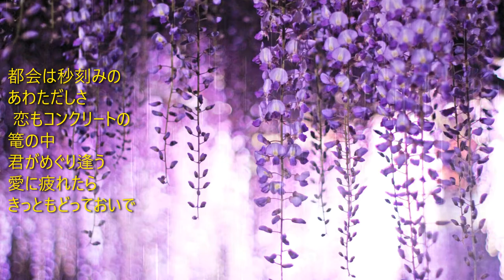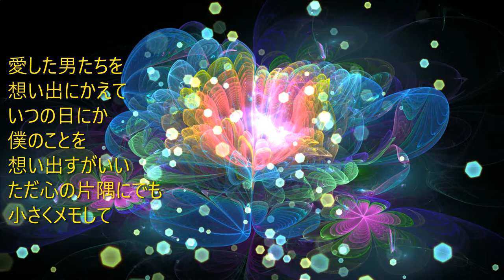「セーラー服と機関銃」 薬 師 丸 ひ ろ 子 ♬ 🎸 エレキインスト (歌詞付き) electric guitar・ instrumental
「セーラー服と機関銃」は、
来生えつこ作詞、来生たかお作曲による楽曲。
薬師丸ひろ子のデビュー曲で、
薬師丸主演の同名映画主題歌です。
異名同曲として「夢の途中」が存在する。
異名同曲は競作曲でもある来生たかおの
11枚目のシングルです。
伴奏はカラオケを使用しました♪
この曲を、🎸エレキギターで演奏しました。

"Sailor suit and machine gun"
A song written by Etsuko Kisugi and composed by Takao Kisugi.
Hiroko Yakushimaru's debut song,
It is the theme song of the movie of the same name starring Yakushimaru.
There is "in the middle of a dream" as the same song.
The same nickname is Takao Kisugi, who is also a composer.
This is her 11th single.
I played this song on an electric guitar.